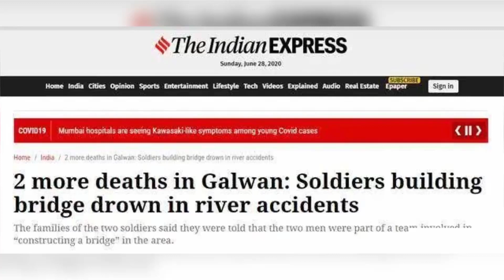印媒：印度2名士兵溺水身亡,正在中印边境修桥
➤Thanks收看！